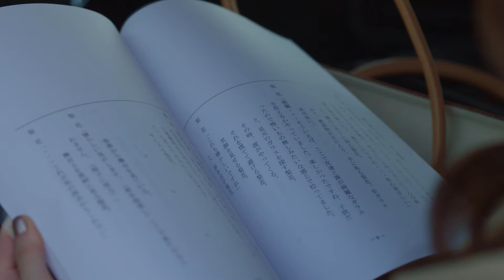蓮佛美沙子&伊藤万理華、崖っぷちバディ結成!?在日ファンク「注意 feat.橋本絵莉子」が主題歌に決定！映画『女優は泣かない』特報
がけっぷちの女優と若手ディレクターが“自分の居場所”を見つけるまでの物語『女優は泣かない』蓮佛美沙子&伊藤万理華の“バディ感”が楽しい特報到着！主題歌は、在日ファンク「注意 feat.橋本絵莉子」に決定！

CMプランナーであり、「働かざる者」「おしゃれの答えがわからない」「面白南極料理人」「賭けからはじまるサヨナラの恋」など数々のドラマ作品を手がけてきたディレクターの有働佳史が、生まれ育った熊本・荒尾を舞台に⻑編初監督に挑んだ『女優は泣かない』の公開日が2023年12月1日に決定。

スキャンダルで女優の仕事を失った主人公、梨枝は、ドラマ部志望の若手ディレクター・咲と共に“女優が生まれ故郷の熊本で素顔を見せる”密着ドキュメンタリー撮影に渋々挑むことに。互いに衝突しながらも、女優復帰と希望部署への異動をかけて再起を図ろうとする2人。そんながけっぷちの彼女たちが、家族の問題や才能の限界などの厳しい現実に直面しながらも、過ちやコンプレックスを乗り越え、やがて自分の居場所、ルーツを再発見するまでを描く。

監督の有働は、脚本完成に2年近くを費やし、2021年8月に一度クランクインするも、コロナ禍の影響で、2日目にして撮影中断。その後、1年3ヶ月を経て、2022年10月末に再クランクインし、2023年11月に九州先行公開、その後、12月に全国公開を迎える。企画立案から、完成まで6年。まさに有働の「地元で映画を撮る」という執念が生み出した渾身の一作だ。

スキャンダルで女優の仕事を失った主人公・梨枝を演じるのは、『鋼の錬金術師 完結編 最後の錬成』『あちらにいる⻤』『スイート・マイホーム』と出演作が相次ぐ蓮佛美沙子。そして梨枝と衝突しながらもバディとして結束していく若手ディレクターの咲役には、『サマーフィルムにのって』「お耳に合いましたら。」「旅するサンドイッチ」「宝飾時計」など映画やドラマ、舞台と幅広く活躍する伊藤万理華。

梨枝の同級生でタクシー運転手の拓郎役には、2024年のNHK連続テレビ小説「⻁に翼」、映画『あの花が咲く丘で、君とまた出会えたら。』の公開も控える上川周作。

この度、特報が到着。

蓮佛演じる、泣けないことがコンプレックスの“スキャンダル女優”の梨枝と、伊藤演じる、「ドキュメンタリーは演出です」と言い切る“生意気なTVディレクター”の咲が、衝突しながらも、密着ドキュメンタリー撮影に挑むコミカルな特報となっている。

そして、主題歌は、在日ファンクの「注意feat.橋本絵莉子」に決定。本作のためにVo.浜野謙太と元チャットモンチーのVo.橋本絵莉子のデュエット曲として新録された。

さらに、新たなキャスト情報として、既報の蓮佛、伊藤、上川に加え、三倉茉奈、吉田仁人、⻘木ラブ、幸田尚子、福山翔大、緋田康人、浜野謙太、宮崎美子、升毅の出演情報が解禁となった。
『女優は泣かない』は2023年12月1日公開

■［動画］伊藤万理華、勝新太郎萌え絶句。女子高生の時代劇愛がアツい／映画『サマーフィルムにのって』本編映像
■［動画］蓮佛美沙子が欲しがるヤウンペをおじさんたちが探して暴走!?映画『ヤウンペを探せ！』予告編